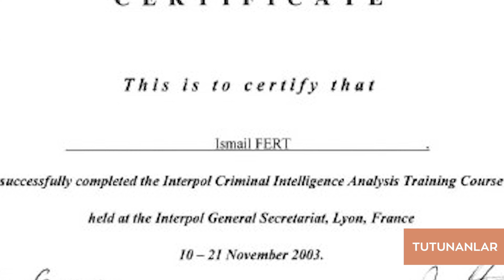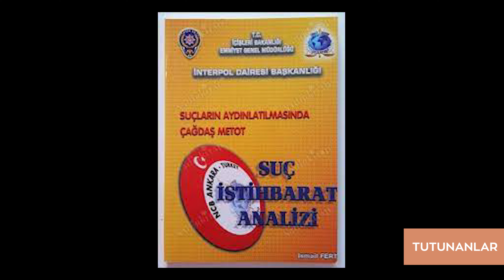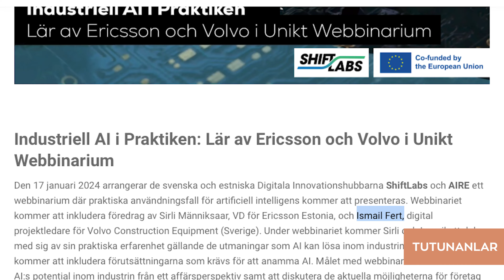13 | İnterpol'den Ayrıldı, Gitti Volvo'ya Müdür Oldu | Diplomat İsmail Fert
@AhmetDastan’ın Tutunanlar’da bu haftaki konuğu, Ankara'nın emriyle İnterpol'den atıldıkran sonra göç edip Volvo'da 14 fabrikanın kalite müdürü olan eski diplomat İsmail Fert oldu. Asla pes etmeyen başarılarla dolu bir hayatın öyküsünü izleyeceksiniz.